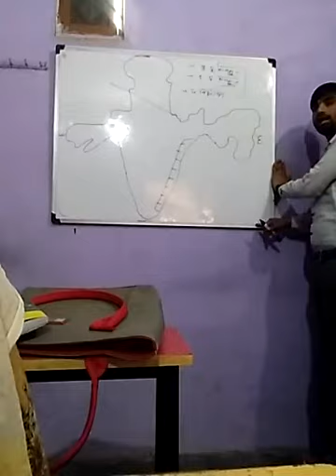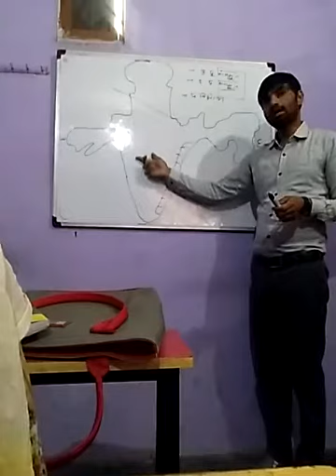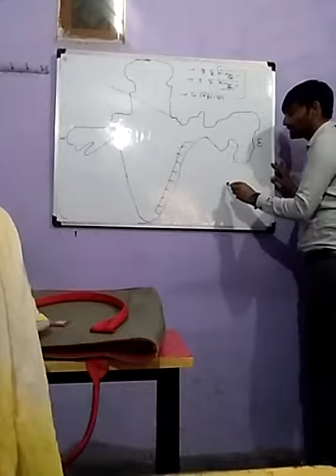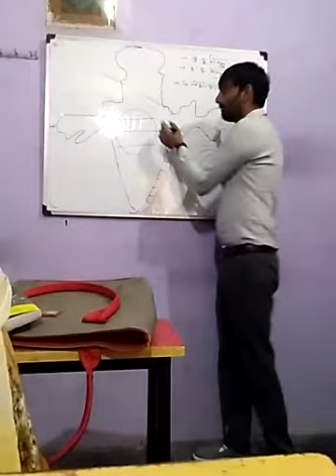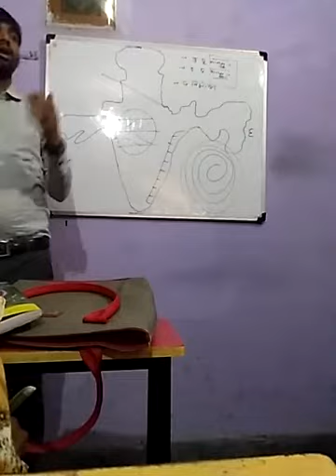बंगाल की खाड़ी में चक्रवात FOR SSC/HSSC(PART -2)